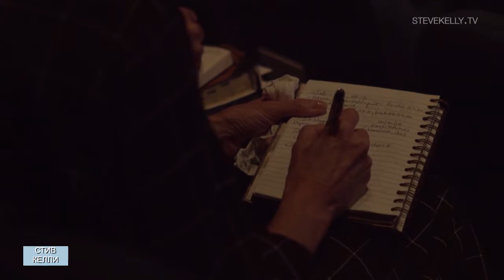БЛИЖЕ. №2 «Церковь Волна» (63)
Пост - это очень просто. Пост - это отказ от еды или чего-то еще на определенный период, чтобы сфокусировать свои мысли и внимание на Боге.
В Псалме 34:13 сказано: «Я во время болезни их одевался во вретище, изнурял постом душу мою, и молитва моя возвращалась в недро мое».
Пост демонстрирует физическое проявление внутреннего покаяния.
В Иоиля 2:12 Господь говорит: «обратитесь ко Мне всем сердцем своим в посте, плаче и рыдании».
Пост - это способ, посредством которого мы смиряемся перед Богом. А еще пост - это доказательство покаяния.